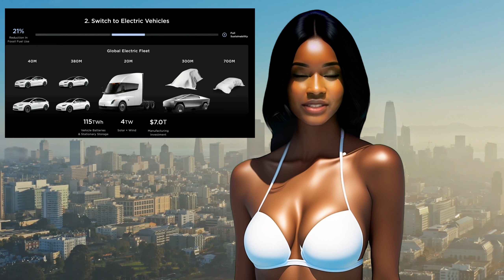Elon Musk's plans for sustainable energy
The video covers Elon Musk's plans for the future, including sustainable energy and the production of 20 million electric cars per year. Emma from the channel "TechTalk&Beauty" reports on the Tesla Investor Day 2023, where Musk

announced the company's third Master Plan focusing on AI and the development of sustainable energy. The article also discusses Tesla's production goals, lithium plant, and plans for a new gigafactory. Emma invites viewers to share their